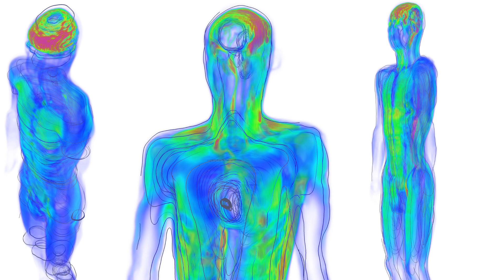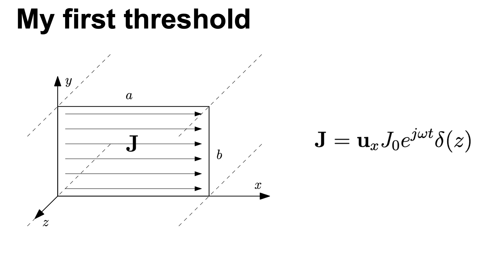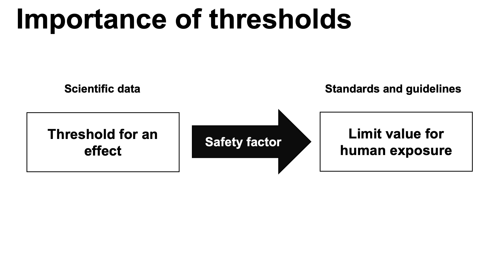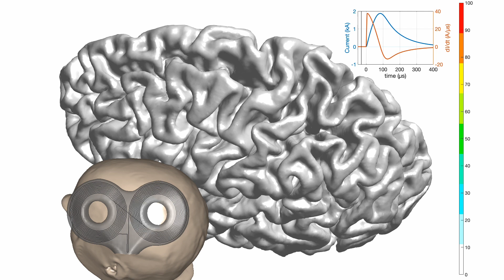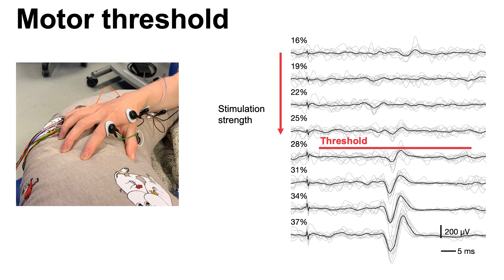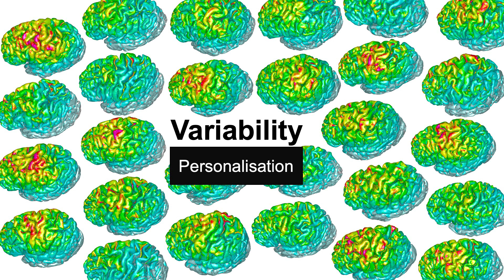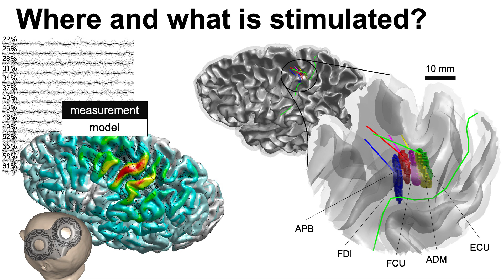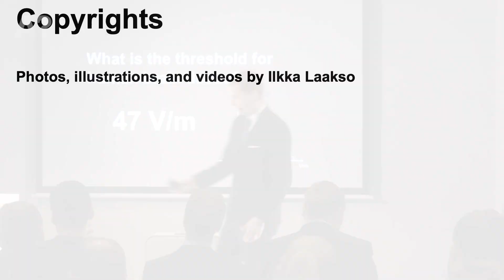Human electromagnetics – Ilkka Laakso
Aalto University Tenured Professors' Installation Talks, 30 January 2024.

Human electromagnetics
Ilkka Laakso
Department of Electrical Engineering and Automation

Video by Aalto University Communication services.